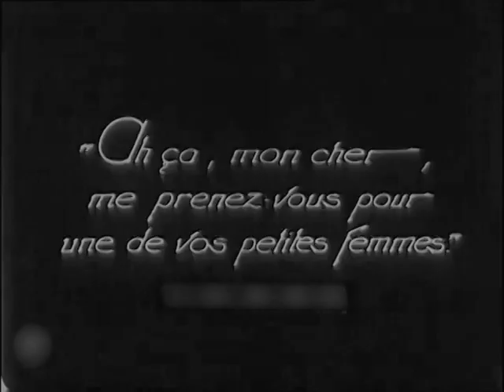Éducation de Prince 1927 - Edna Purviance ⚡Extremely Rare⚡ DVD, MP4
Education of a Prince 1927

The last silent film of Edna Purviance

Directed by Henri Diamant-Berger. With Pierre Batcheff, Pauline Carton, Albert Préjean, Armand Bernard.

редкие фильмы
희귀 한 영화
أفلام نادرة
レア映画

★ ★ ★ IMPORTANT★★ ★

charles chaplin dublin london paris berlin seoul tokyo toronto auckland new york los angeles new zealand australia delaware south africa scotland dakota ireland estonia illinois montreal poland lithuania hungary new hampshire czech republic austria oregon swiss kansas latvia hamilton faroe islands iceland denmark sweden finland vancouver massachusetts norway france espana virginia malta columbia portugal romania halifax idaho bulgaria gatineau alberta italia pound cyprus washington honolulu nagoya israel connecticut minnesota juneau capetown belgium california slovakia netherlands lichtenstein wyoming monaco anchorage guernsey falklands manitoba bornholm jersey brunswick new scotland fairbanks pennsylvania caribe panama st. john vermont saskatchewan uruguay chile tennessee greenland reikjavik doha maine lofoten mississipi longyearbayen louisiana amsterdam euro kaliningrad kosovo oklahoma moscow petersbourg slovenia greece corsica edmonton sardinia taiwan phillipines pacific transiberian alaska dollar newfoundland andorra asia oceania winnipeg america regina atlantic japan hong kong singapore korea hawaii gotland siberia turkey varsaw napoli rotterdam indonesia nippon cairo united Kingdom england uk great britain wales isle of man johannesbourg wellington texas christchurch tasmania perth calgary nuuk edmonton bear svalbard quebec ottawa brighton southampton fairbanks lapland oxford cambridge deutsch baltic dakar calgary mediterranean india new delhi african japan danube reno okinawa snow global holidays party tourism maldives vacation trip cars transport climate alabama environment city country town lake river street hotel food clothes utah dress outfit body sport running sleep sky road train kentucky missouri bus sun weather bike montana colorado mauritius mountain forest desert ohio woman man boy girl old new young dream voyage desire hope love namibia iowa friend marriage memphis son nevada daughter wiscousin carolina father victoria mother alps miami family belfast indiana manhattan cardiff brisbane torshavn adelaide himalaya perth tromso alesund canberra suomi newcastle tallin kiev sydney alesund melbourne vilnius riga queenstown klaipeda queensland limerick uppsala parnu jurmala tampere hobart murmansk arctic santiago florida andes vladivostok polar tampere arkansas